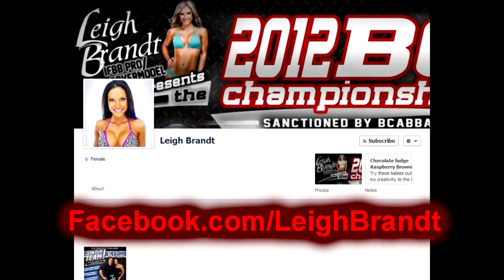Leigh Brandt Interview - 2012 Toronto Pro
Matt interviews Leigh Brandt at the 2012 Toronto Pro SuperShow in Toronto, Ontario, Canada.  For Leigh's website, check out: